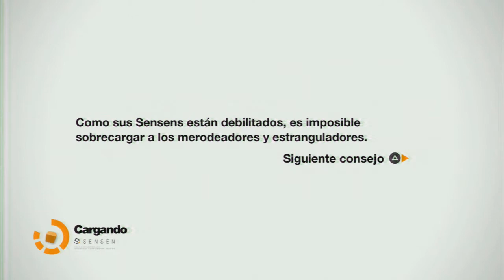Remember Me | Ep 6 | Un Metro deteriorado y un antiguo amiguito robotico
Aqui os traigo un nuevo episodio de Remember Me , espero que os guste